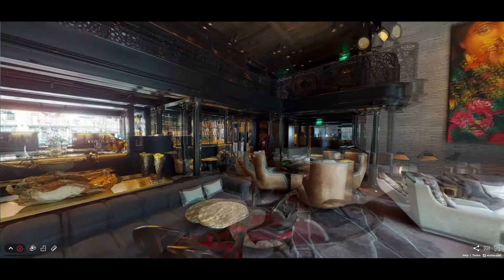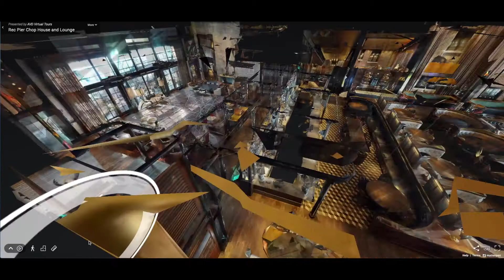Sagamore Pendry Fly-in - AVD Virtual Tours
Sagamore Pendry Fly-in - AVD Virtual Tours blends the use of Google Earth and Matterport virtual tour.